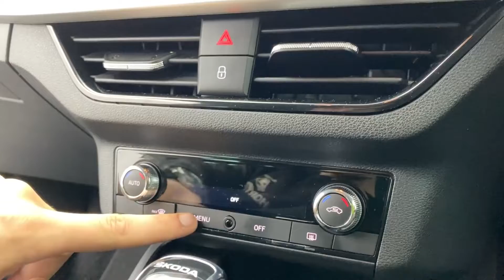2020 - SKODA Kamiq 1.0 TSI (115ps) SE L DSG SUV - Grey